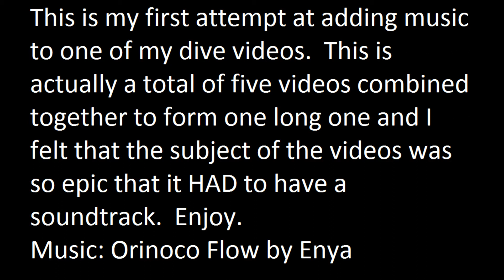Manta ray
My first time adding music to one of my dive vids!  This is actually a compilation of 5 videos shot on the same dive.  The manta was huge, close to if not fully grown.  I'd guess the wingspan was about 5 feet and it came to within 2 or 3 feet of me at one point.  Sorry that the video is a little shaky at some points, I was having some minor problems with some of my dive equipment.  Video was shot on 12-11-16.

At about 7:43 I did not touch the manta ray, I waved goodbye to it to show just how big it was.